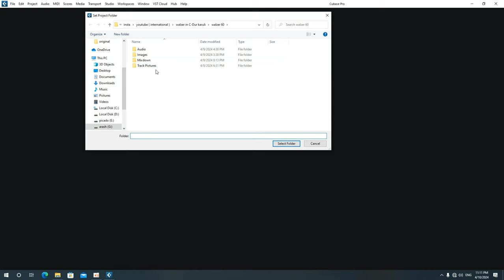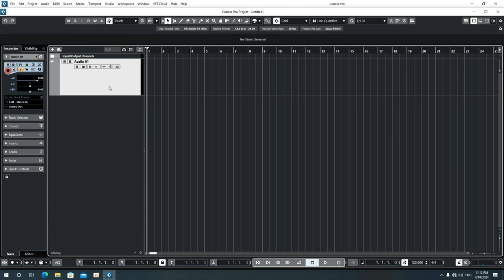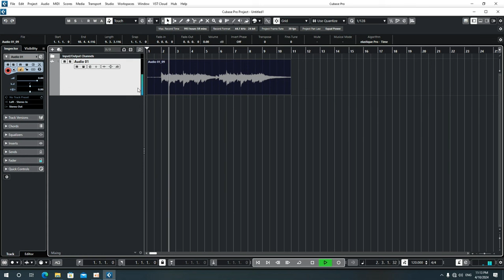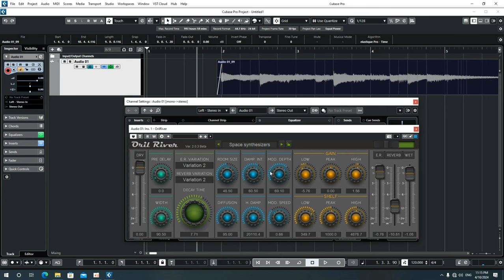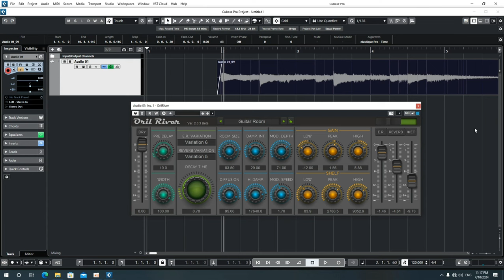آموزش پلاگین Oril River | افکت جذاب برای گیتار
Guitar App Channel :
رفقا با دنبال کردن پیج اینستاگرامم میتونید سوالاتتون رو در مورد آموزش در لایو هایی که میذارم بپرسید همینطور از اطلاع رسانی های آموزشی کانالم زودتر از همه مطلع بشید